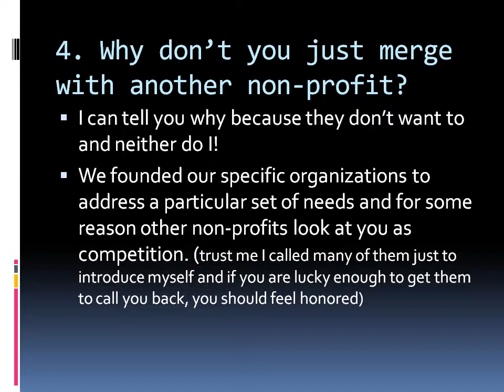My Slideshow 6 Reasons why running a non-profit sucks!